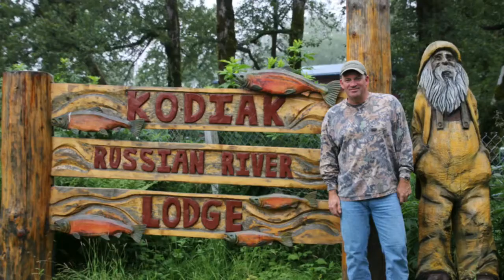Alaska 2018 (HD)